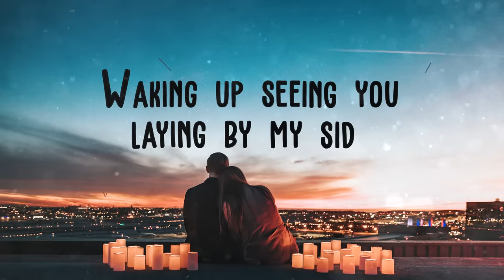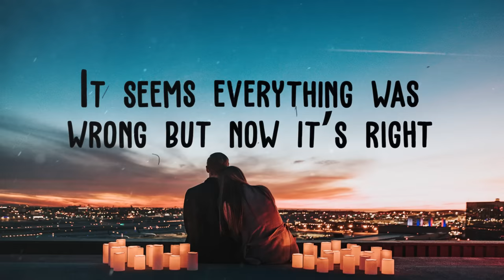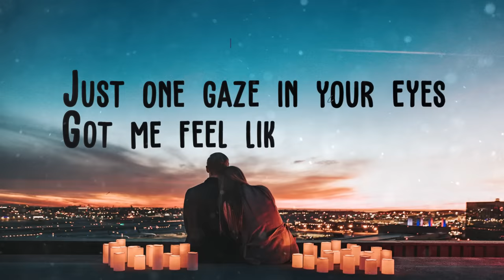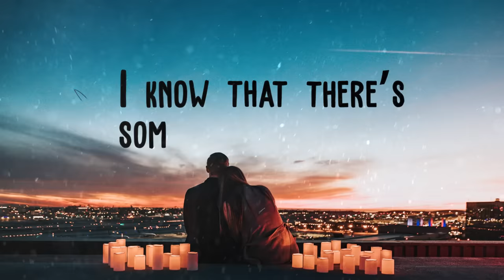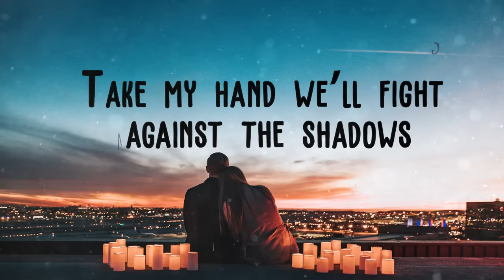Akade - Together (Lyric Video) ft. Bibiane Z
Akade - Together (ft. Bibiane Z)